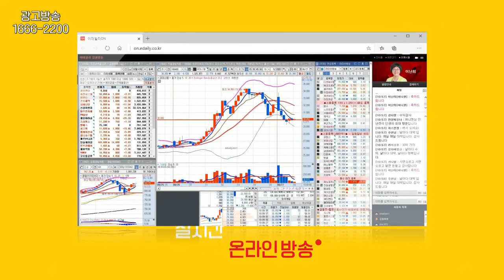"어느 기업에 투자해야 하나?" 이창훈 前공무원연금 자금운용단장_이데일리 초대석 530회 20210510